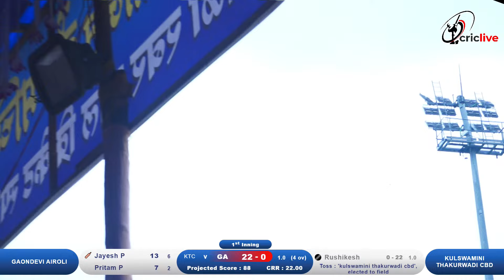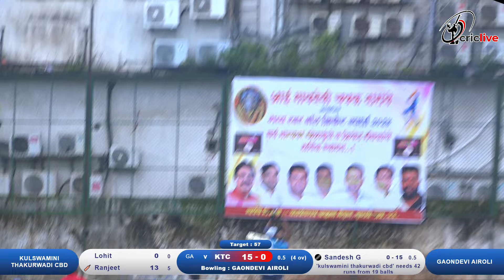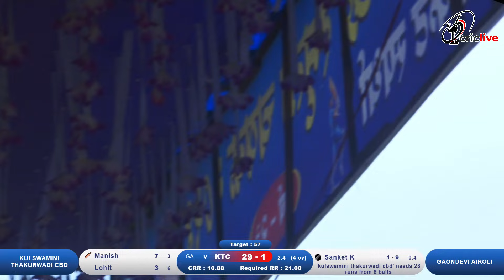Gaondevi Airoli vs Kulswamini & Thakurwadi CBD | Aai Gaondevi Chashak 2024 Darave